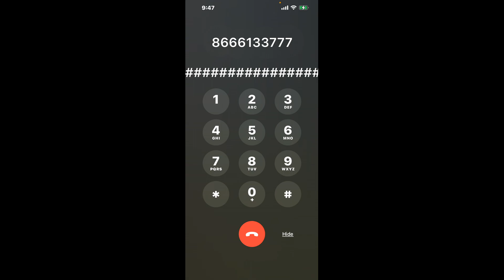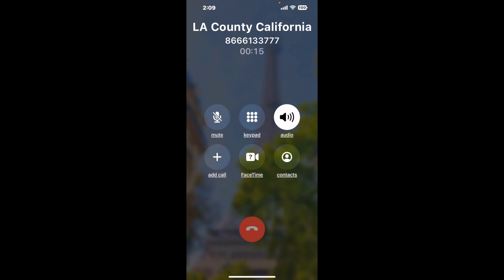LA County California DPSS SNAP Phone Number - How To Reach A Live Person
LA County California DPSS SNAP Phone Number Update - how to call the LA County California DPSS SNAP and get a live human agent on the phone.

    How can I speak to a live person at the LA County California DPSS SNAP?

    There are two methods to reach a live person:

    - 1.) by calling manually over and over again, get on a long hold, and then hope the call doesn't drop -- and I'll show you how to do that,
- 2.) use a calling tool that dials for you, stays on hold, and forwards a call to your phone number when an agent is on the line. (RECOMMENDED)

    - **Step 2**: select/search for "LA County California DPSS SNAP "
    - **Step 4**: kick back, relax, and wait for your phone to ring with a LA County California DPSS SNAP agent on the line!

    What is the best time to call theLA County California DPSS SNAP ?

    The best time to call the LA County California DPSS SNAP  is Wednesday and Thursday afternoons. ⚠️**WARNING**⚠️: please beware that you often need to dedicate an entire day to dialing over and over **just to get on hold**. Also, theLA County California DPSS SNAP  is notorious for *dropping calls even when you finally do get on hold*! So if you decide to start calling mid-week, due to excessive call volume, you may not be able to reach an agent until the following week or longer.

If you don't consider calling the LA County California DPSS SNAP a full-time profession, consider using a calling tool such as Claimyr to guarantee a callback with an agent on the line with zero hold time.